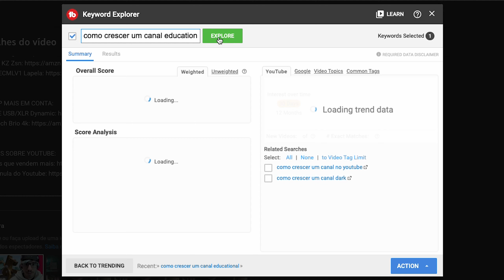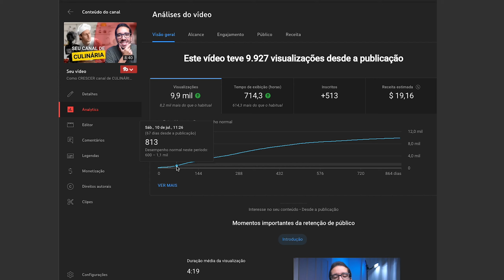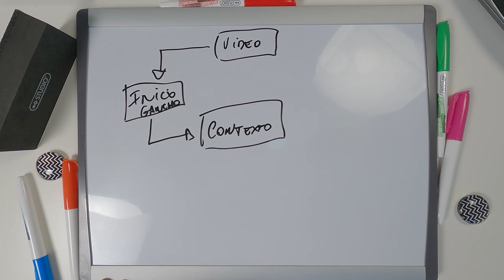Como Crescer Um Canal de Tutorial , Um Canal Educacional no Youtube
Em teoria Crescer um Canal de Educação no Youtube seria muito parecido com crescer outros estilos de canal, mas existem alguns detalhes que você precisa ter em mente para facilitar que o seu conteúdo seja mais assistido.

Como você prepara e edita o seu conteúdo para canal de educação, a boa utilização de recursos visuais ajuda bastante também. Mas ainda existe a questão de simplificar a mensagem, de deixar o vídeo fácil de ser assistido.

O maior segredo para crescer um canal educacional no Youtube está em tornar o seu público casual em público recorrente e um vídeo fácil de ser assistido e com recursos visuais vai te dar maiores chances de conseguir isso!

VEJA MINHAS RECOMENDAÇÕES PARA SEU SETUP E CONTEÚDO:

CAPÍTULOS:

00:00 - Introdução
00:33 - 1. SEO
04:58 - 2. Conteúdo topo de funil
07:38 - 3. Simplificar a mensagem
11:00 - 4. Mostrar ao invés de falar